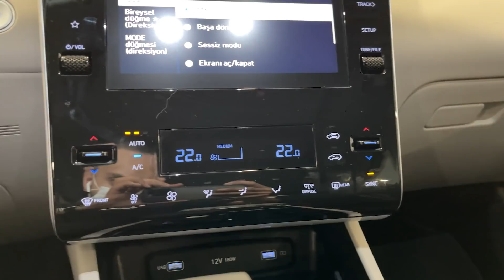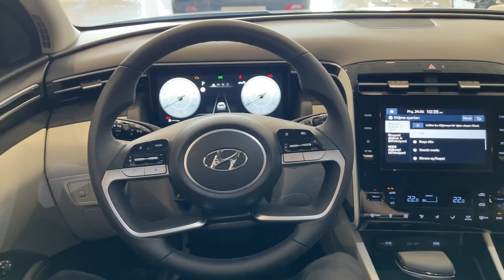2021 Hyundai Tucson - High-end Comfort and First-Class Quality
Thanks: Hyundai Uçar Otomotiv

2021 Hyundai Tucson Review

    New styling is sharp and eye-catching
    Interior quality and ergonomics are excellent
    Cabin insulation and refinement are exceptional

    Lower grades miss out on some inclusions that should be standard
    2.0-litre NA petrol engine won't be the pick
    Prices have crept up across the range

There’s no doubt as to the importance of the medium SUV segment in the motoring landscape in Australia. Dominated by RAV4 and CX-5, the new 2022 Hyundai Tucson enters the fray with three model grades, three engines, three gearboxes, and either FWD or AWD.
Strangely though, there’s no PHEV or hybrid variant available, despite the popularity of the hybrid drivetrain underneath the skin of the segment-leading RAV4.
While Hyundai is undoubtedly looking forward as a brand with all manner of future technology in development, it does seem strange that one of the most important segments in Australia will see it not offer a hybrid of any kind. Even more so given the popularity of the Toyota RAV4 Hybrid, which has resonated strongly with buyers.

Our pricing and specification guide details the full breakdown, and at launch we drive the entry-grade Hyundai Tucson (that’s the full model name) in all three trim lines – Tucson, Tucson Elite and Tucson Highlander.

The most affordable Tucson is the eponymous base model we tested at launch, which starts from $34,500 before on-road costs.
Later, a 1.6-litre turbocharged petrol engine will join the range, along with a 2.0-litre turbo diesel, but for now, it’s the 2.0-litre, naturally-aspirated four-cylinder, with six-speed automatic and FWD.
Outputs of 115kW and 192Nm are adequate rather than impressive, and the engine has to work to extract its best performance. The ADR fuel claim for the combined cycle is 8.1L/100km. On test at launch, with a hefty amount of easy country cruising and highway running in the mix, we used an indicated 8.9L/100km. A solid highway run without any hard work, saw that number drop to 8.2L/100km.

At launch, we sampled base Tucson, mid-grade Elite, and range-topping Highlander. While the Highlander – as expected – delivered on the premium standard inclusion strategy we have come to expect from Hyundai, the entry grade certainly doesn’t feel like a ‘cheap’ SUV. There are some omissions – halogen headlights instead of LEDs, for example – but even the entry-grade Tucson feels like decent value for money.
The 2.0-litre engine is also available with both Elite and Highlander trim grades starting from $39,000 and $46,000 respectively, both before on-road costs.
The standard inclusions list caters to all the usual suspects, with the range-topper gaining 19-inch alloy wheels, LED headlights and tail-lights, dark chrome trim, silver highlights, an electric tailgate and panoramic sunroof.
Inside the cabin, the Highlander gets a 10.25-inch digital instrument cluster, ambient LED mood lighting, heated and ventilated from seats, heated rear seats, a heated steering wheel, driver’s memory seat, electric front passenger seat, and an eight-speaker Bose premium audio system.

The 10.25-inch central touchscreen – which comes from Elite up – is also a winner, and makes the case for the mid-grade Tucson compelling. At launch we tested Apple CarPlay and it worked reliably once connected, while the system itself was quick to respond and easy to navigate.
The digital driver’s display in the Highlander is a premium addition, you might still be accustomed to seeing in much more expensive vehicles.
There’s plenty of space in the cabin, which is vital in this segment for the family buyer. Put a six-footer in the front seat and there’s ample room in the second row for another six-footer without being cramped. The seats are comfortable, the visibility across the four main seats excellent, and the cabin has a bright, airy feel to it. We tackled a solid three-hour run out of Sydney each way for our launch drive, and the cabin is a good place to be.

The boot space is also useful, 539 litres expanding out to 1860 litres with the second row folded flat.
There is no doubt medium SUVs are the hot ticket for Australian family buyers in 2021 (outside dual-cabs of course) and the Tucson’s cabin ambience and comfort ensure it’s at the top of the pile in that sense
The most obvious area where the Tucson misses out – aside from forward-thinking drivetrains – are some of the smaller specification inclusions.